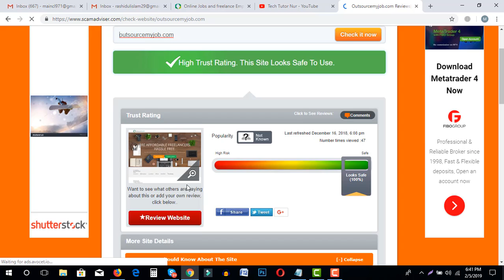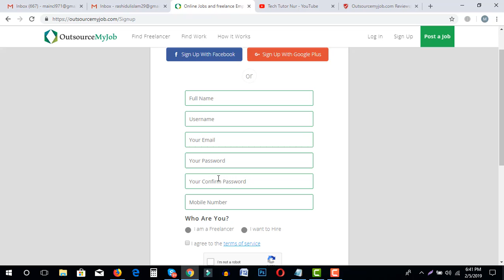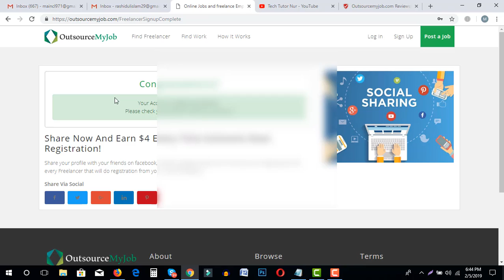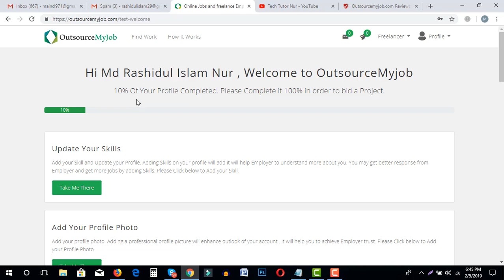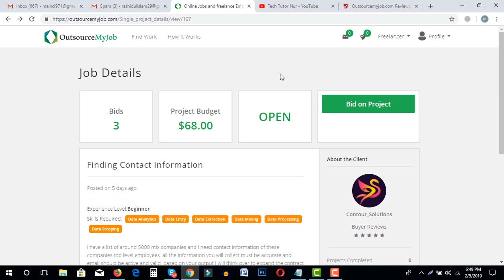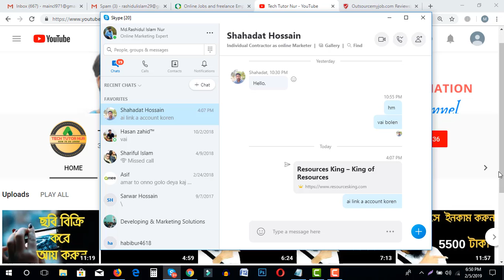বাংলাদেশের সেরা ফ্রিল্যান্সিং ওয়েবসাইট